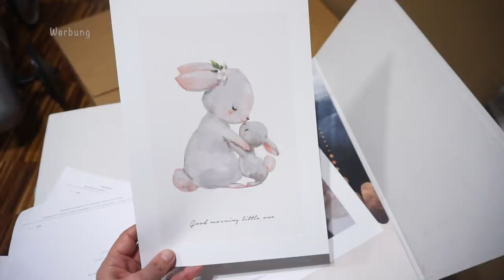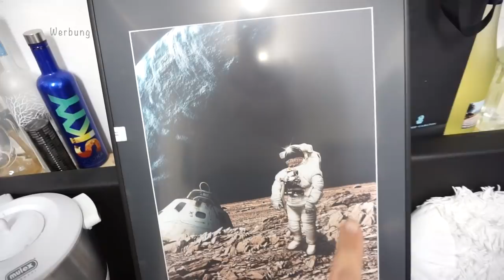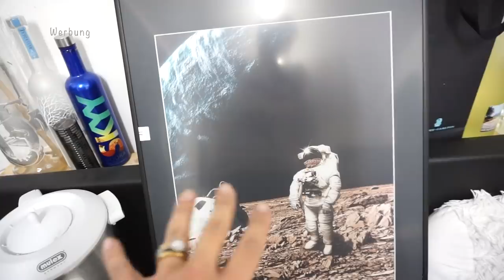Neue Einrichtung I Ich nehme euch mit I Vlog Rosella Mia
Wir stellen einiges im Haus um, dazu habe ich ein paar Eindrücke für euch, viel Freude beim Video.

Folge @desenio für mehr Inspiration für dein Zuhause! *Der Code ist nicht gültig für Rahmen, handpicked und personalisierte Poster.

Abschminkpads:
Eichhörnchen, auch sooo süß:
Für die Badewanne:
Pulli Steif ( ähnlich ):
Mütze Ellesse ( ähnlich ):
Zu Dalton:
Liebsten Produkte:
Marine Filler:
Foundation:
Bourjois Healthy Mix
Glow Cherie:
Gold Rush Blush Benefit
Brow Artist Loreal:
Highlighter Karl Lagerfeld:
TamTam Banana Loose Setting Powder
Volume Million lashes fatale Loreal:

Lauflernauto für Liam:

Haba Schaukelschiff:

4 gewinnt:

Tabu XXL:
Tabu Familien Edition:
Monopoly Forinte:
Monopoly Millennials:
Trivial Pursuit:
Monopoly Voice Banking:

Rosellamia_Set

Rosellamia_mulex

'Erinnerungsbuch für mein Patenkind:
'Badehose Liam:

Neues für Liam:
MAM Löffel:
Pampers Feuchttücher:
Pampers:
Gefrierform:
Avent:
Windeleimer:
Kleiderbügel Liam:

Equipment:
'Ringlicht: